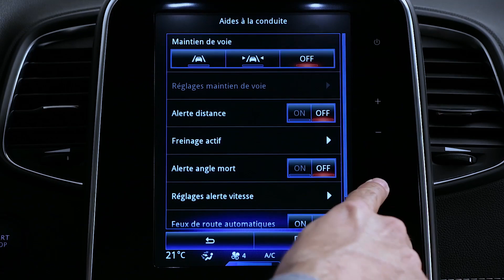DYNAMISCHE FUNKTIONEN : SICHERHEITSABSTANDWARNUNG